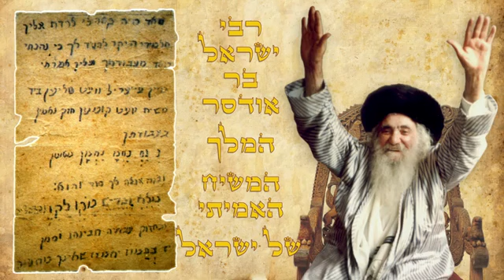ונזכה לקדושת סבא מלך. ישראל